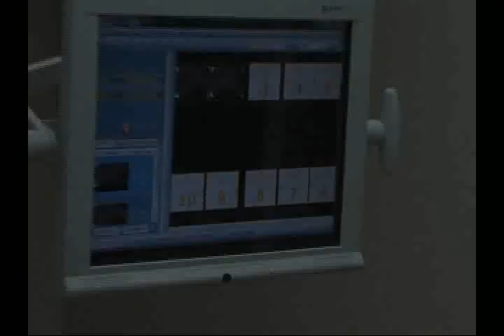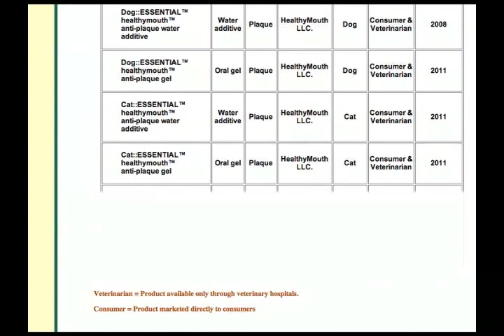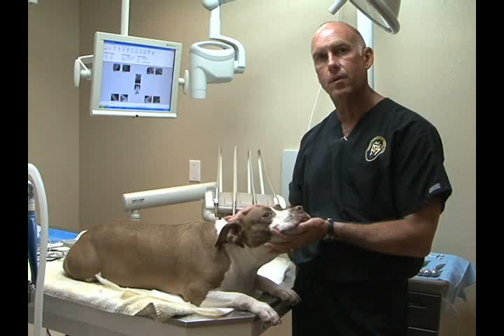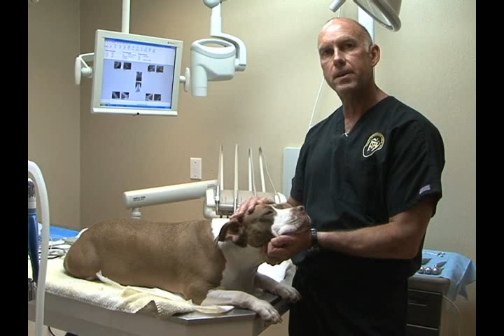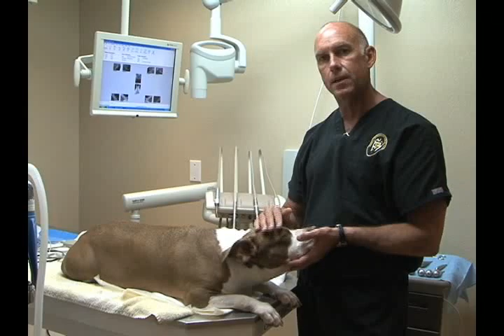Pet Dental Health